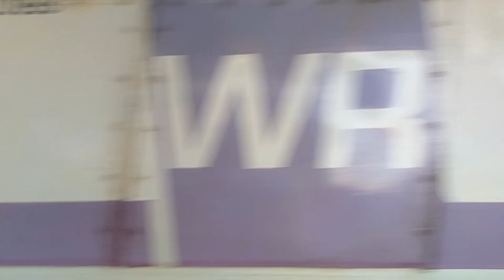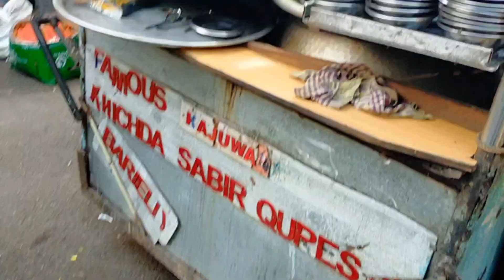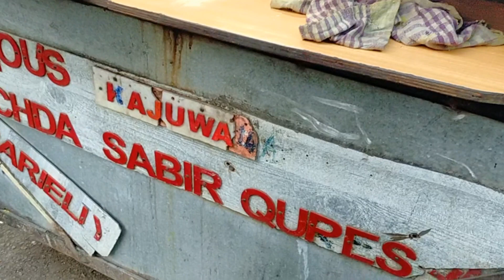Pydonie ka famous kajuwala khichda try kiya kya? | Pydonie market vlog || Mumbai.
Hello GKV fam,
agar aap Mumbai me rehte ho toh i am sure aap sab mohammed ali road ya town bhi jise kaha jata hai wahan shopping ya khane ke liye ek baar atleast zaroor gaye honge.

 Aaj GKV aapke liye  dhund kar laye hai pydonie ki galiyon me chupa ek taste ka bohat zabardast khazana. special kajuwala khichda yaha mila hamein upar se Sabir Qureshi sahab (owner) ka acha ikhlaq mere dil ko chu gaya.

mai GkV fam se request karunga agar aapka kabhi wahan jana ho toh zaroor try kariyega yahan ka street food.

much love
GKV